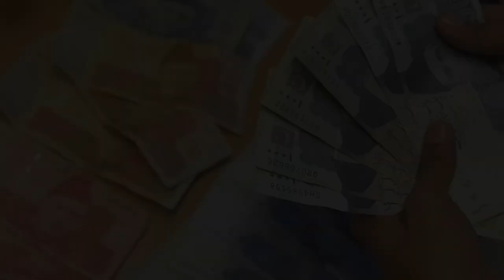Ka Quran ha kawei ka kti bad atom bomb ha kawei pat_Ai jingmut u leader Pak ia ka sorkar u Sharif